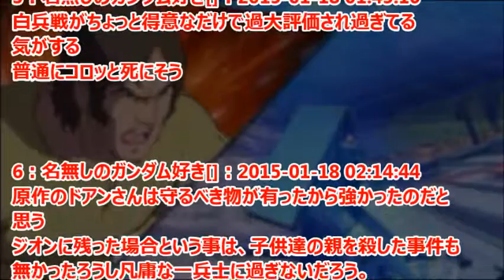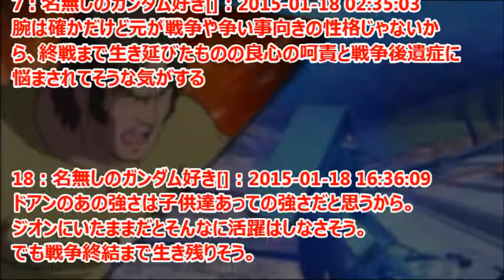ガンダム ククルス・ドアンはジオンにいたままなら、どこまで活躍出来た？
機動戦士ガンダムのククルス・ドアンがジオンにいたままなら、どこまで活躍できたか話題になっている。

引用
2015年07月13日掲載「ガンダムまとめ速報」より